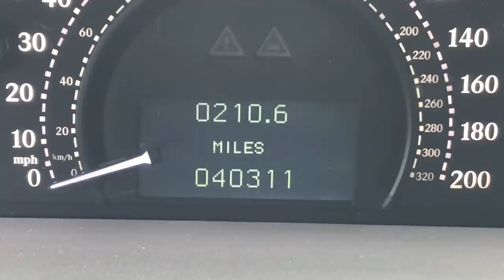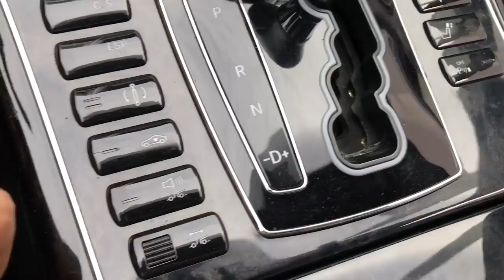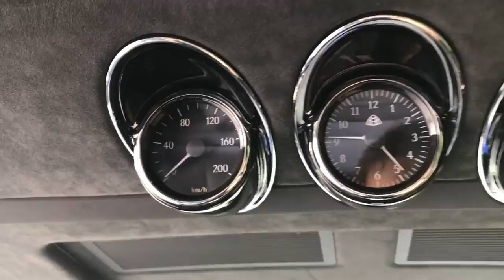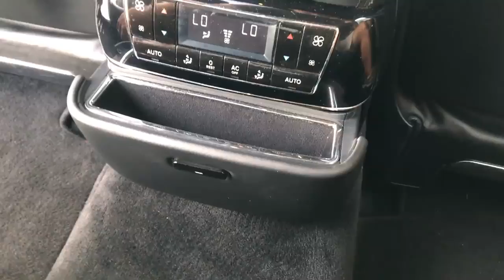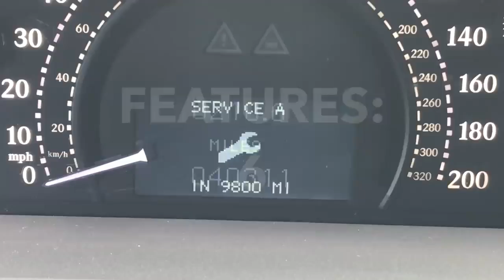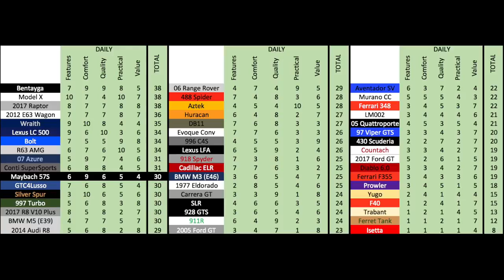Maybach 57S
The Maybach 57S was the ultimate luxury sedan of the mid-2000s -- but it has lost $300,000 in value over the last decade. Today, I’m reviewing a 2006 Maybach 57S to find out exactly what made the Maybach worth $370,000 back then -- and I’m going to find out all the weird quirks and cool features of the Maybach 57S.